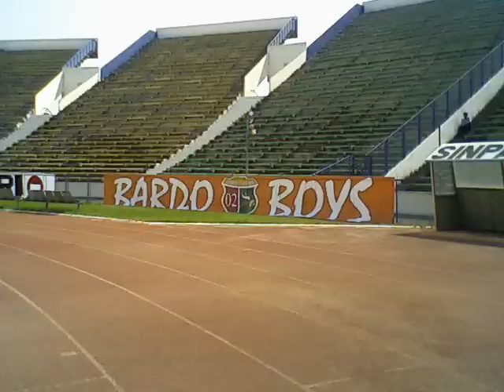Bardo Boys 5 ans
Clip annif